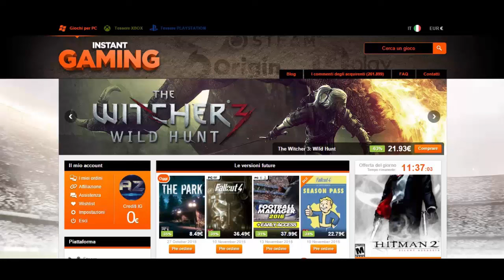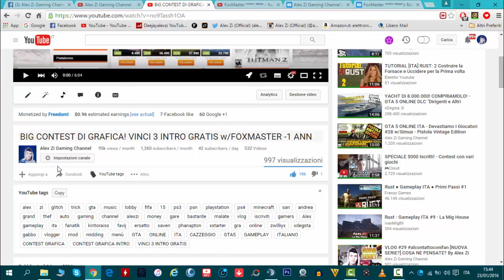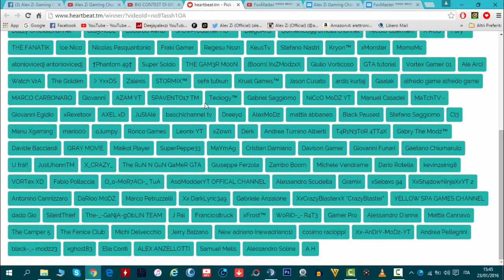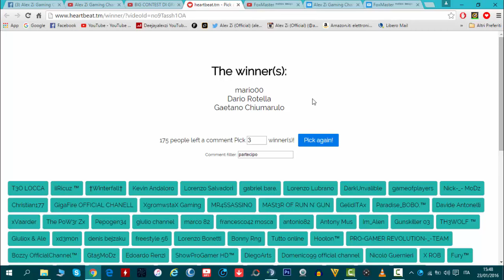ESTRAZIONE CONTEST DI GRAFICA: VINCI 3 INTRO GRATIS! W/FOXMASTER